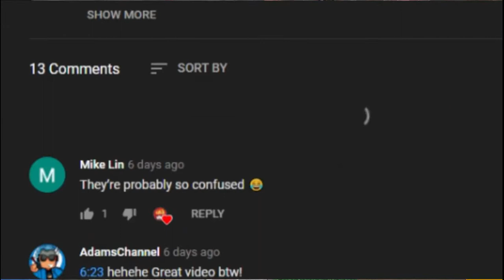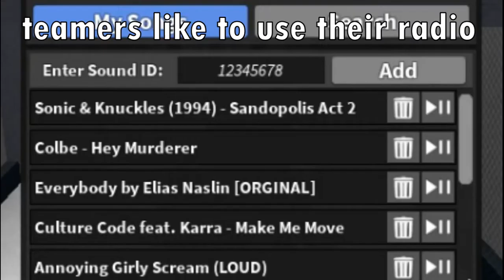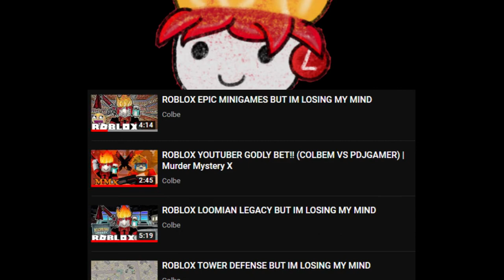6 Types of Players in Murder Mystery 2!!